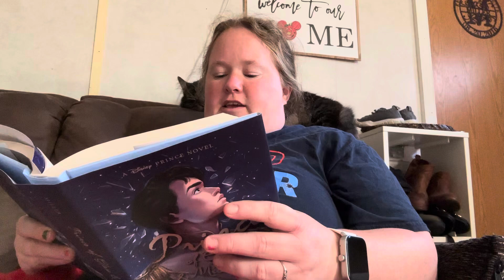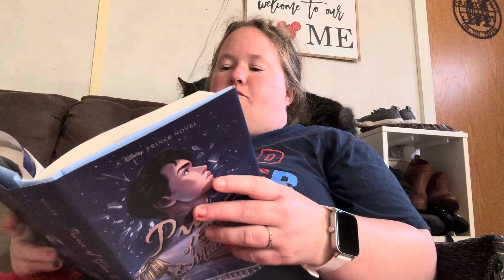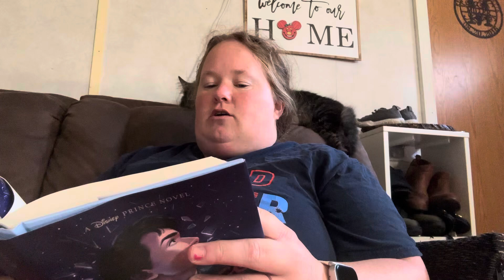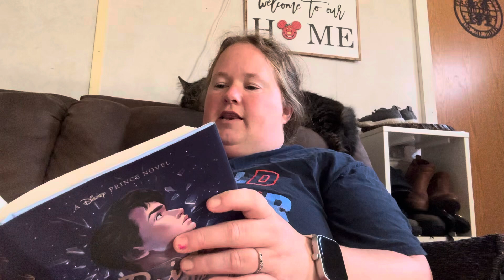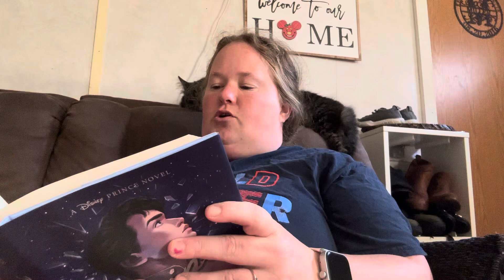Prince of Glass and Midnight Readaloud Ch 12 (1/2)